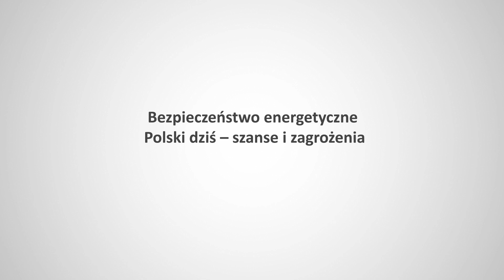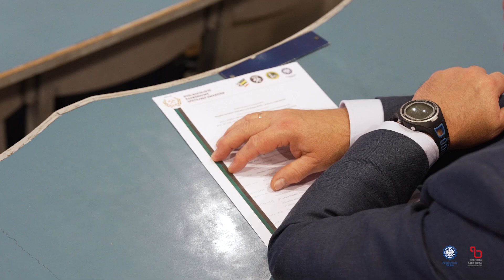Bezpieczeństwo energetyczne Polski dziś - szanse i zagrożenia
Relacja z konferencji organizowanej na Politechnice Śląskiej przez Wydział Górnictwa, Inżynierii Bezpieczeństwa i Automatyki Przemysłowej.